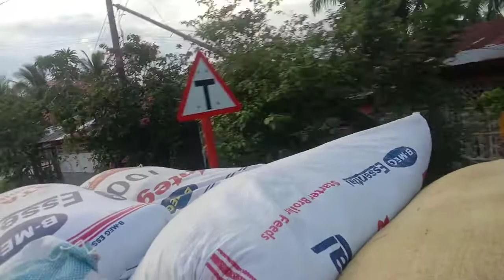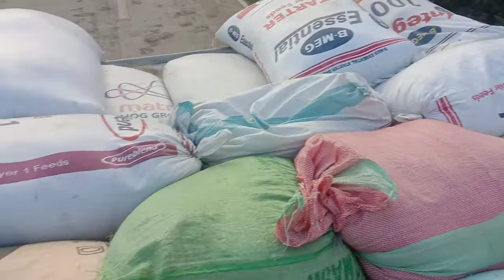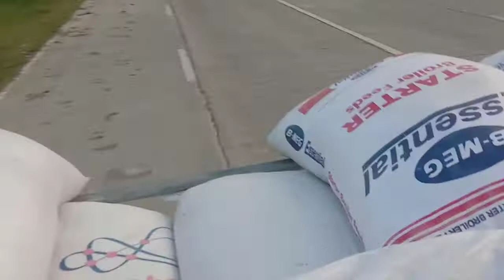Ramdom vlog #1 habang nasa biyahe karga ng palay@Renzmixblog